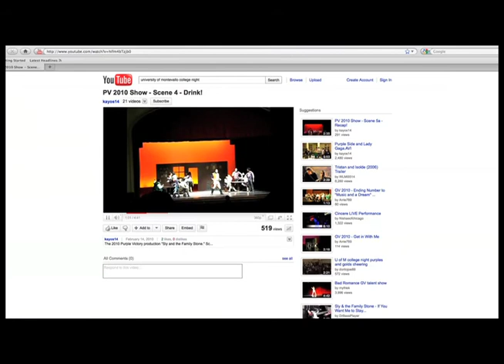Montevallo College Night 2011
Falcon Weekly's Matt Chance has the scoop on this years College Night Activities on the Montevallo Campus.